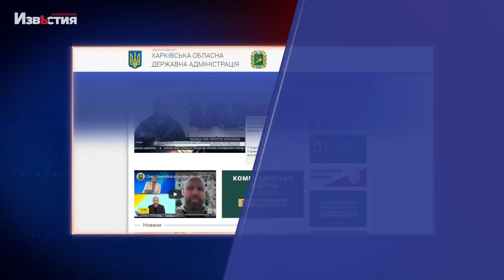Харьков и регион 10 июля . Жертвы, обстрелы, пожары, бои - оперативная информация